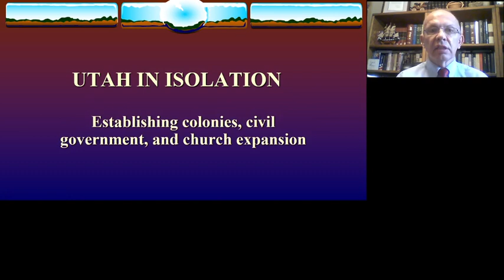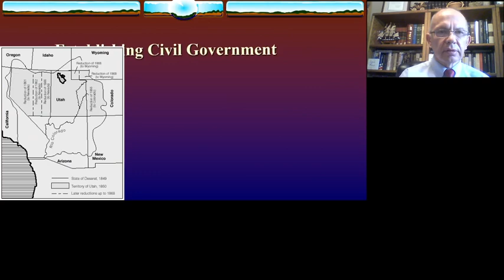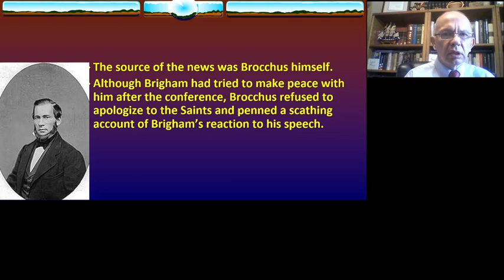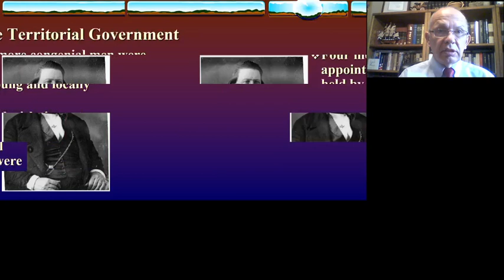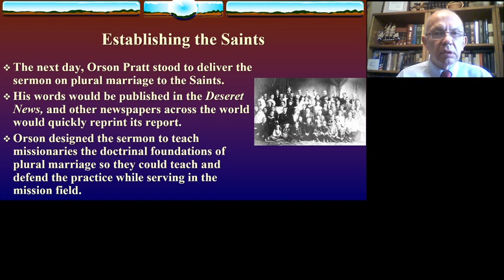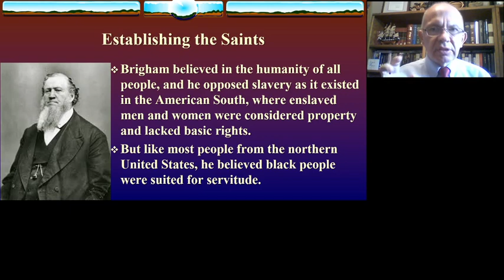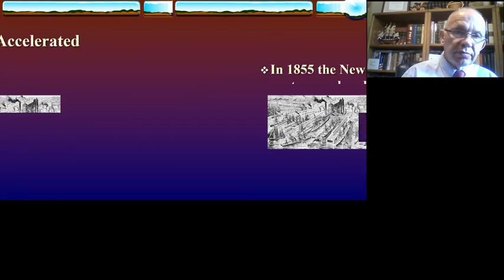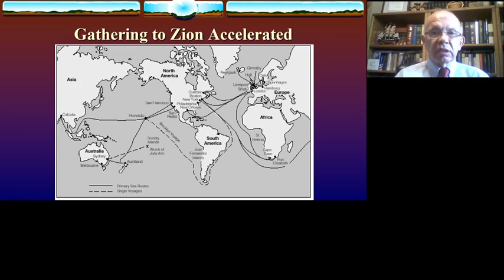Establishing Deseret, part 1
The members of the church were grossly misunderstood by the rest of the nation because the were practicing plural marriage and their position on slavery.